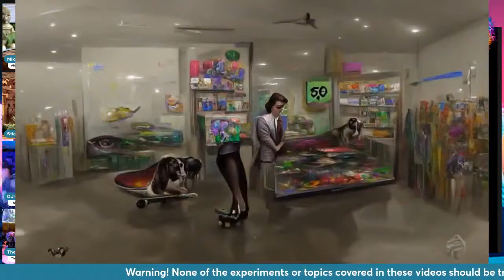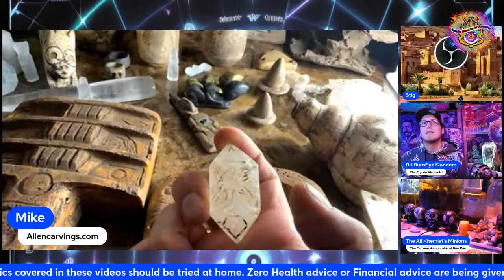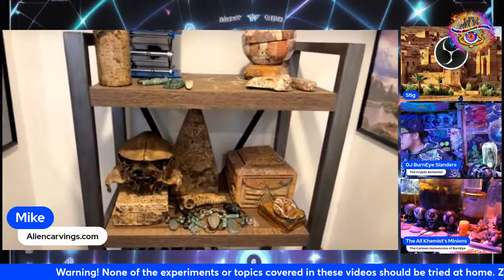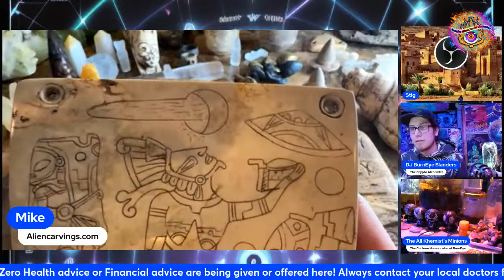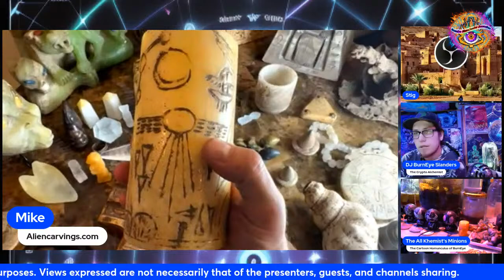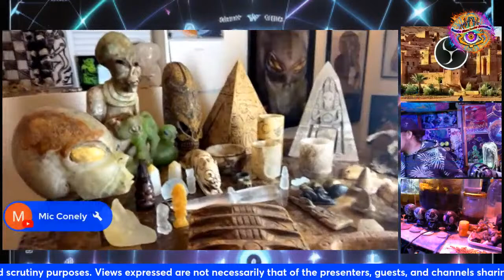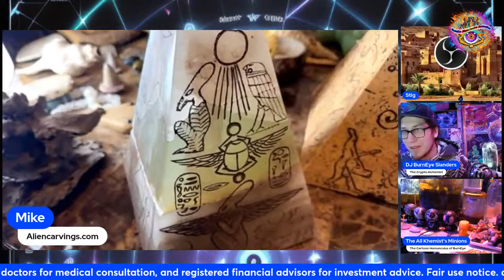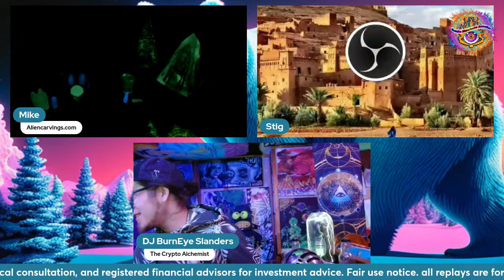Ancient Mexico with Alien Carvings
BTC:    3JzsgXwuNLRNogZrp5NvJVC3okyKDHjiXG
ETH     0x7C61357A072D4AF49566964C8addC40D7b7DB3aC

"RICHAT STRUCTURE ATLANTIS"

David Stig Hansen steps into the age-old debate: Is this the Atlantis that Plato passionately described? Hansen's firsthand exploration of the Adrar plateau brings us face-to-face with parallel canals and a French military fortress that might just hold the keys to this puzzle. With evidence pointing to ancient water channels aligning with Plato's descriptions, one monumental question stands: Could the Richat be the Atlantis we've been searching for? Dive into this riveting exploration with us.

As we dive deeper, renowned geologist Randall Carlson reveals startling insights. Ancient chert outcrops within the structure show signs of ancient quarrying. But by whom? Adding fuel to this captivating fire, Jimmy from 'Bright Insight' unveils an intriguing connection to Herodotus and drops hints about a possible castle's silhouette nestled at the Richat's heart.

As we unearth the enigmatic mysteries that have puzzled mankind for eons, we unravel the mysteries of the Richat Structure, the enigmatic formation often dubbed as the Eye of Africa. At the heart of Mauritania lies the striking Richat Structure, often referred to as the Eye of Africa. Could this colossal earthwork, as some including Bright Insight propose, be the remnants of the fabled city of Atlantis, described in fervent detail by Plato in his renowned dialogues, Timaeus and Critias? As we delve into the heart of this ancient puzzle, we are led on a path that intertwines with the tales of Poseidon, the cataclysmic events that reshaped our world, and the Atlanteans whose civilization was said to be unmatched.

Venture through the megalithic wonders of ancient Greece and Egypt, seeking clues and drawing parallels with legends whispered by the likes of Herodotus and the teachings of thinkers such as Solon and Socrates. Across the vast expanse of the Atlantic Ocean to the heart of Africa, our search intensifies as we examine structures like Gobekli Tepe, aligned in mysterious ways, and Adam's Calendar. Revered researchers like Randall Carlson and Graham Hancock theorize about comet impacts and fragments that might have triggered ancient cataclysms. These powerful destructions are hinted at in many myths, but was there a grain of truth in these tales?

Dive deeper into the speculative realms, juxtaposed with thought-provoking questions: Where was Atlantis located? Did it truly exist or is it a mere fragment of our collective imagination? Our journey promises to be more than just exploration; it’s a quest fueled by passion, wonder, and the ever-present yearning to understand our ancient past. From the mysteries of the Carolina Bays introduced in posed in 1997 by George Howard to the tantalizing theories surrounding the legend of prehistory, every stone unturned promises a revelation.